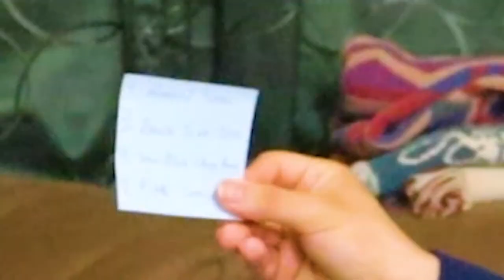G-FUEL MUKBANG w/ Hotrodderson (Quarantine Edition)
music credz:
(feel free to add subtitles!)